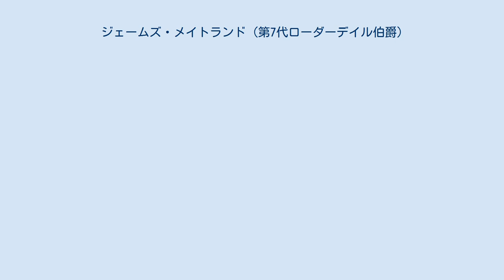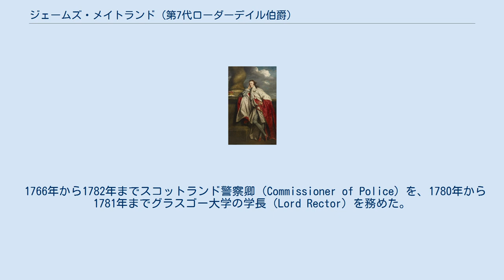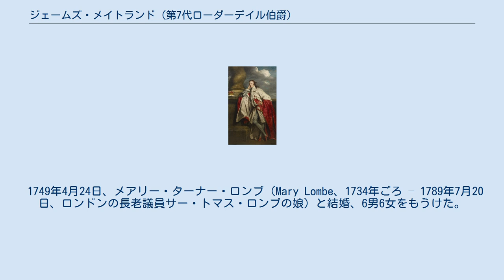ジェームズ・メイトランド (第7代ローダーデイル伯爵)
ジョシュア・レノルズによる肖像画、1759年から1761年画。
 第7代ローダーデイル伯爵ジェームズ・メイトランド（英語: James Maitland, 7th Earl of Lauderdale、1718年1月23日 – 1789年8月17日）は、スコットランド貴族。
1747年から1761年までと1782年から1784年までの2度にわたってスコットランド貴族代表議員を務めた。
1744年までメイトランド子爵の儀礼称号を使用した。
 第6代ローダーデイル伯爵チャールズ・メイトランドと妻エリザベス（Elizabeth、1692年5月6日ごろ – 1778年9月24日、第4代フィンドレイター伯爵ジェームズ・オグルヴィの娘）の息子として、1718年1月23日に生まれた。
 1740年にイギリス陸軍に入隊、1745年に中佐に昇進、以降20年ほど務めたのち1765年に辞任した。
 1744年7月15日に父が死去すると、ローダーデイル伯爵位を継承、1747年から1761年までと1782年から1784年までの2度にわたってスコットランド貴族代表議員を務めた。
1747年、スコットランド世襲的司法権廃止法により、サールスタンのレガリティ（regality）とローダーデイルのbailiaryの放棄と引き換えに1,000ポンドの補償を受け取った。
 1766年から1782年までスコットランド警察卿（Commissioner of Police）を、1780年から1781年までグラスゴー大学の学長（Lord Rector）を務めた。
 1789年8月17日にハルトンで死去、息子ジェームズが爵位を継承した。
 1749年4月24日、メアリー・ターナー・ロンブ（Mary Lombe、1734年ごろ – 1789年7月20日、ロンドンの長老議員サー・トマス・ロンブの娘）と結婚、6男6女をもうけた。